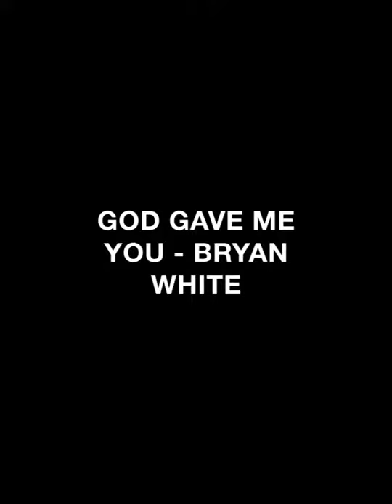GOD GAVE ME YOU - BRYAN WHITE